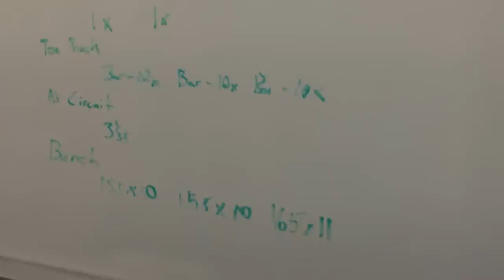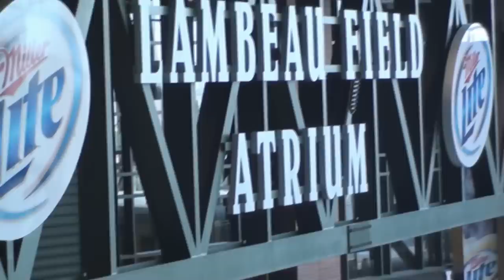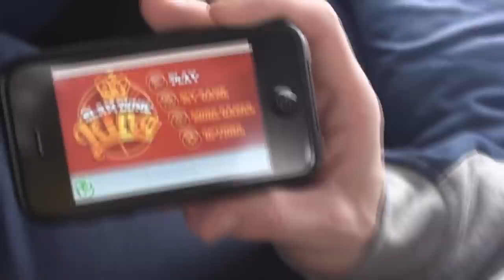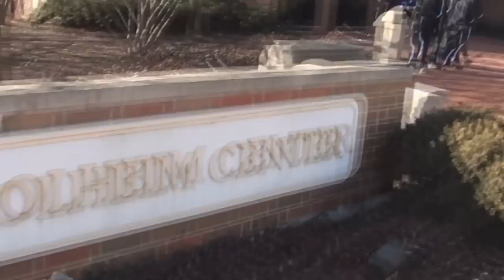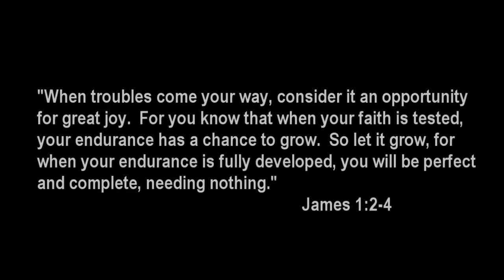Grace Bible College Basketball: The Journey (Episode 1)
GBC travels from upper Wisconsin to Chicago to play Moody Bible in their final regular season game.